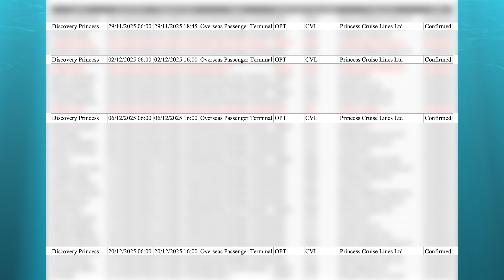Discovery Princess for Australia: Final-built Royal Class Ship to Call Australia Home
Princess Cruises has announced that its final Royal Class ship to be built, the 2022 launched Discovery Princess, will soon call Australia home.